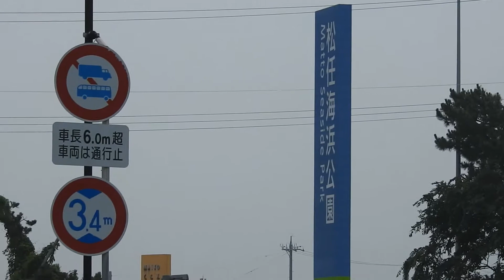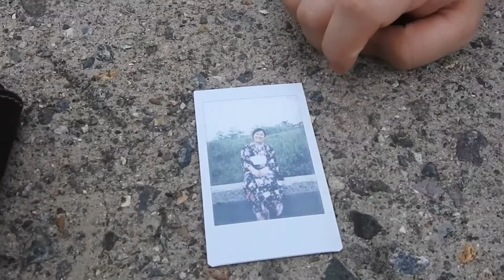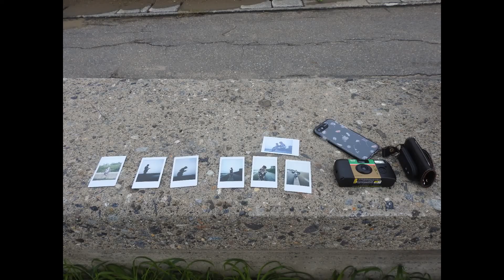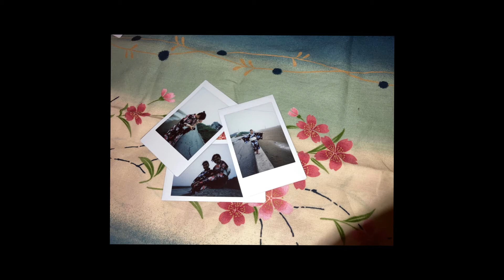Celebrating my Birthday! 誕生日のお祝い！ Filipino Exchange Student in JAPAN